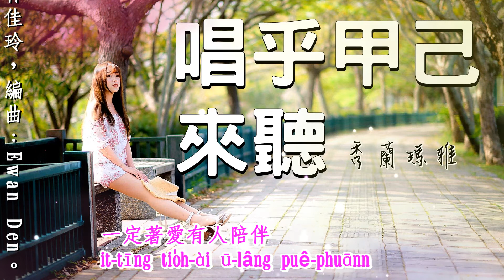唱乎甲己來聽-秀蘭瑪雅∥你看這個世界這麼大，不要將悲傷放在心裡∥動態歌詞∥。